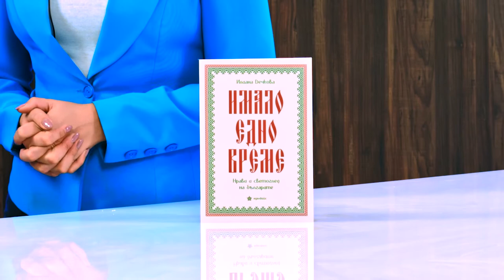Имало едно време. Нрави и светоглед на българите - Илиана Дечкова - store.bg